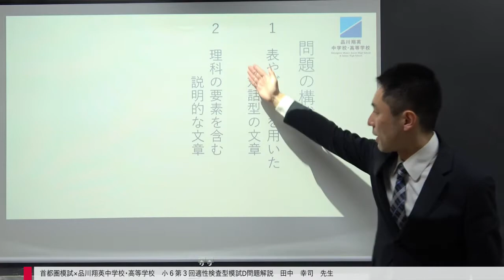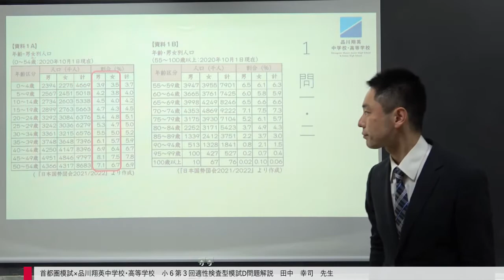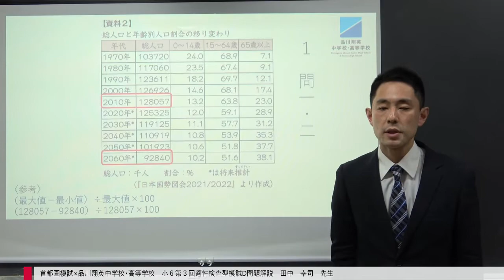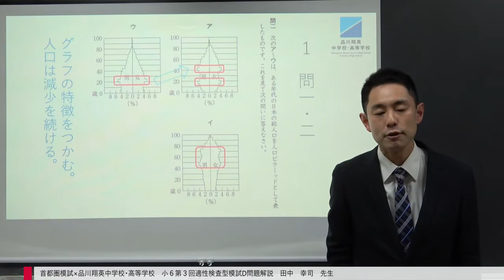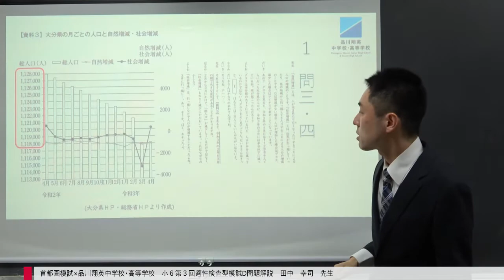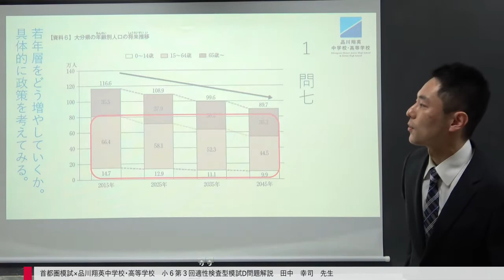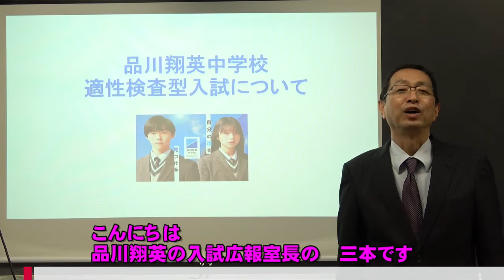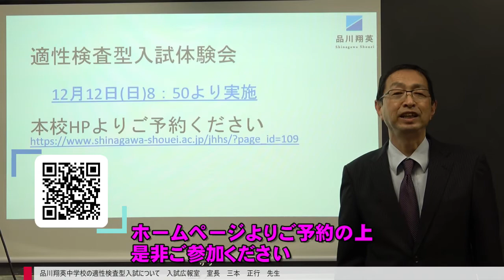2021年小6第3回適性検査型模試D問題解説 品川翔英中学校・高等学校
2021年11月21日に行われた、小6第3回適性検査型模試D問題の解説授業です。

授業担当者：品川翔英中学校・高等学校　田中幸司　先生

普段あまり見ることのできない私学の先生の生の授業を見ることができます。
模試を受けるにあたっての注意事項や点数の取り方なども解説しているので、模試を受けていない方も是非ともご覧ください。

教育を、“裏”から伝えていく。 by ノイタキュード